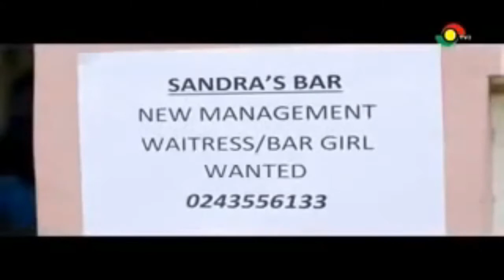FELLA MAKAFUI BEST FUNNY VIDEOS COMPLICATION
bob santo thelegend
Maxfred owusu
Sympathy_MOB